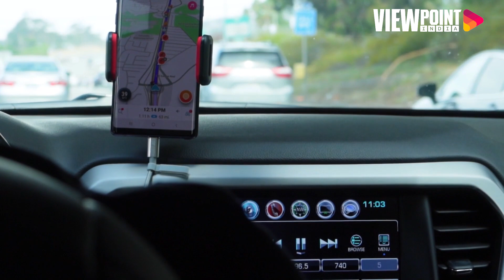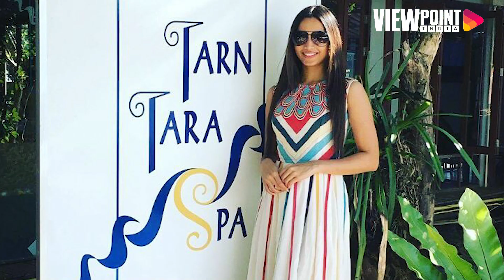Shrinidhi Shetty Biography | Age | Education | Boyfriend | Family | KGF Movie Actress | Lifestyle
Shrinidhi Shetty Life Story - Dive into the inspiring journey of Shridhi Shetty, the talented actress who captured hearts with her performance in the blockbuster KGF movie. In this video, we'll explore her early life, passion for acting, and the hard work that led her to stardom. From her humble beginnings to her meteoric rise in the film industry, Shridhi Shetty's story is one of determination, perseverance, and undeniable talent.

Join us as we uncover the secrets behind her success and celebrate the accomplishments of this remarkable actress.